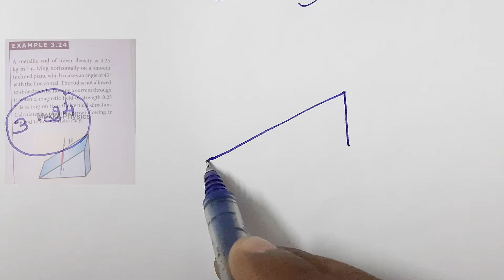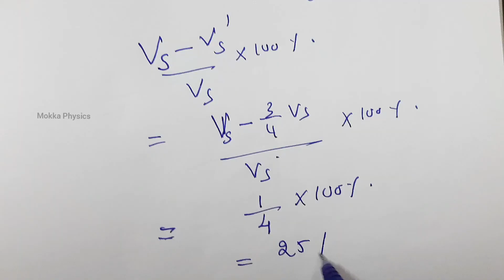12th Physics | Ln-3 | Example Problem | 3.23, 3.24, 3.25 & 3.26 | Inbaraj Sir | தமிழ்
Hello friends..